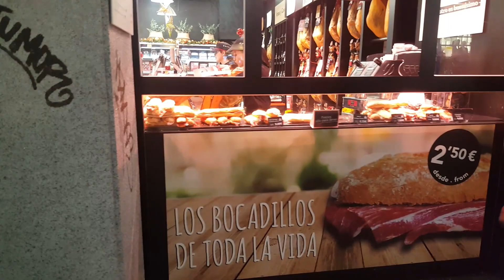DE NOCHE POR MADRID 🇪🇸 *Nos perdimos* || VLOG #2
Fuimos a conocer Madrid, la ciudad de la vida Nocturnas y nos encontramos muchas sorpresas.